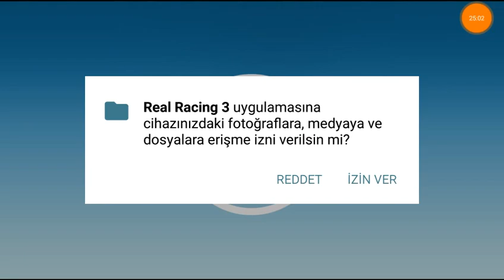Race car modification